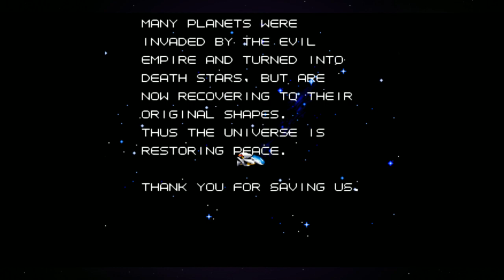Super R-Type - SNES - Complete Walkthrough - Hard Difficulty - No Damage - HD - 60 FPS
0:00   Intro
0:30   Stage 1
2:15   Stage 1 Boss
3:04   Stage 2
5:44   Stage 2 Boss
6:52   Stage 3
10:03 Stage 3 Boss
13:57 Stage 4
16:22 Stage 4 Boss
17:47 Stage 5
20:37 Stage 5 Boss
21:31 Stage 6
24:28 Stage 6 Boss
25:24 Stage 7
28:16 Stage 7 Boss
29:54 Ending

Super R-Type is a side-scrolling shoot-'em-up (shmup) developed by Irem and released for the Super Nintendo Entertainment System (SNES) in 1991. It is part of the R-Type series, which is known for its challenging gameplay, iconic power-up system, and beautifully designed levels. Super R-Type is the SNES iteration of the franchise and is often praised for bringing the core elements of the arcade R-Type games to home consoles, albeit with some modifications to fit the hardware.

Gameplay:
The game retains the core mechanics of previous R-Type titles, where players control a futuristic spacecraft called the "R-9" and fight off waves of alien enemies. The main goal is to progress through a series of increasingly difficult levels, defeating bosses and dodging enemy fire. The player has access to a variety of weapons and upgrades to help in their fight, such as:

Force Pod: A key feature in the R-Type series, this is a deployable pod that can attach to the front or back of the player's ship to provide additional firepower and defensive capabilities. The Force Pod can be upgraded with different energy blasts and can also be used as a shield.
Weapons: The game offers a selection of weapon upgrades, including lasers, bombs, and homing missiles, which can be combined and used in different ways to tackle enemies and obstacles.
The difficulty in Super R-Type is a hallmark of the series, with the game providing tight, fast-paced action that demands quick reflexes, memorization of enemy patterns, and precision in dodging and shooting. It has a reputation for being quite challenging, especially due to the relatively limited number of continues and the demanding level design.

Graphics and Sound:
For its time, Super R-Type features impressive graphics, with detailed, large enemies and intricate backgrounds. The SNES hardware allows for smooth scrolling, colorful effects, and large sprites, which made the game visually appealing. The levels are rich in variety, each offering unique environments, enemy designs, and boss encounters, contributing to the overall immersion.

The game's soundtrack is another standout, providing atmospheric and intense music that complements the fast-paced action. The sound effects, including explosions and laser shots, are sharp and satisfying, adding to the overall sensory experience.